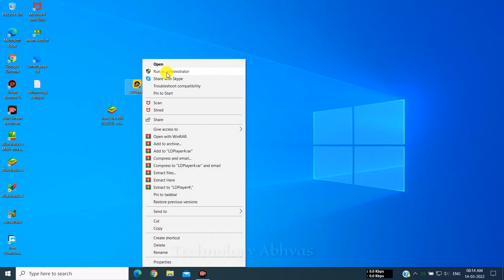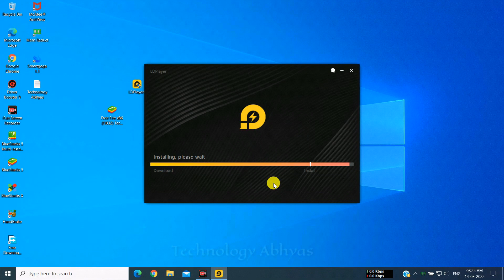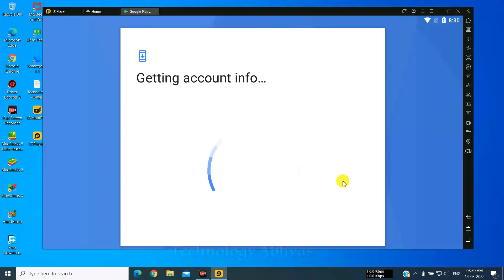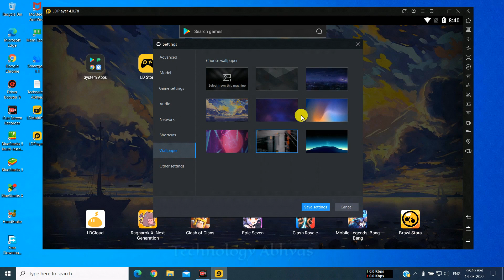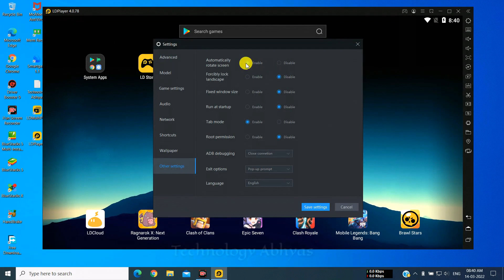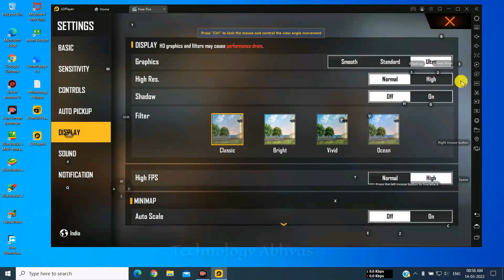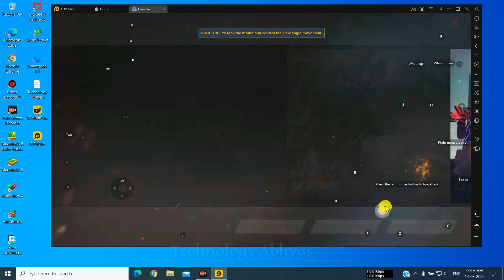✔(New) How to download LD Player on PC | Best Emulator For 2GB RAM Low-End PC 💻 | 2022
Hello 😃 Friends I am Pawan Kumar Yadav.

✅ If you want to learn about "(New) LDPlayer Best Version For Free Fire On Low-End PC" then this video is for you!

⚔About Emulator:-
LDPlayer is an Android emulator targeted at gamers. It does not just run Android on your PC but provide powerful gamer-oriented features. It includes good keyboard mapping controls and support for the latest games.

💻System Requirements:-
💠 Processor: Intel or AMD Processor x86 / x64.
💠 Operating system: Windows XP XP3 / Win7 / Win8 / Win8.1 / Win10.
OpenGL: 2.0.
💠 RAM: 2GB.
💠 Hard disk space: 36GB.
💠 Virtualization Technology (Intel VT-x/AMD-V): enabled.

🔴✔(New) Best Emulator For Free Fire On Low-End PC - Without Graphics Card 💯| MSI App Player 💻 | 2022

🔴✔(NEW) Free Fire Best Emulator For Low-End PC 2GB Ram - Without Graphics Card - No Lag 💯 | 2022

🔴MemuPlay कैसे Download करे✅ | Best Emulator For Low End PC | Download MemuPlay In Window 10 💯 | 2021

🔴(New) Best Emulator For⚔ Free Fire On Low-End PC 2GB Ram✅ - Without Graphics Card - No Lag💯 | 2021

🎁EAMULATOR CREDIT:- LD Player Emulator

Ldplayer lite best emulator for free fire on low-end pc
Ldplayer lite Best android emulator for low-end pc
Ldplayer lite best emulator for low-end pc free fire
Ldplayer lite low-end pc emulator for free fire
Ldplayer lite best low-end pc emulator for free fire
Ldplayer lite low end pc best emulator for free fire
Ldplayer lite new emulator for low-end pc
LD player lag fix for free fire on low-end pc
How do I download LDPlayer installer on my PC
Why is LDPlayer not installing
How do I install emulators on Windows 10
How do I put emulators on my computer
Where can I download emulators
How do you download emulators
Does LDPlayer work on Windows 10